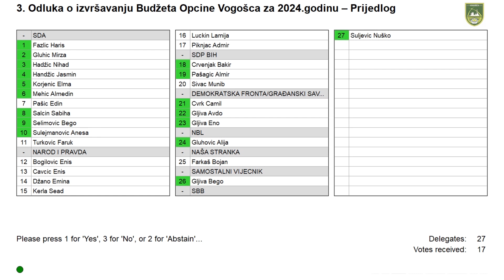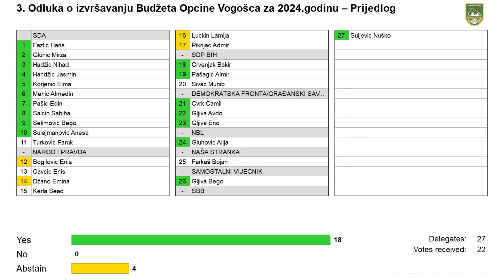32 Redovna sjednica Opcinskog Vijeca Vogosca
Odluka o izvršavanju Budžeta Općine Vogošća za 2024.godinu – Prijedlog